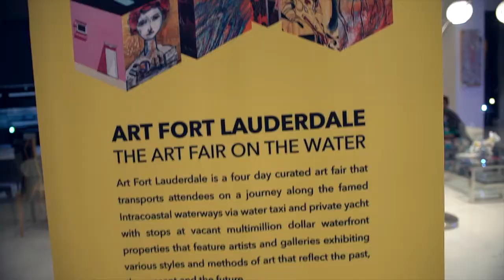2018 Art Fort Lauderdale Video Recap (2)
Video c/o Enterrupt Studios.